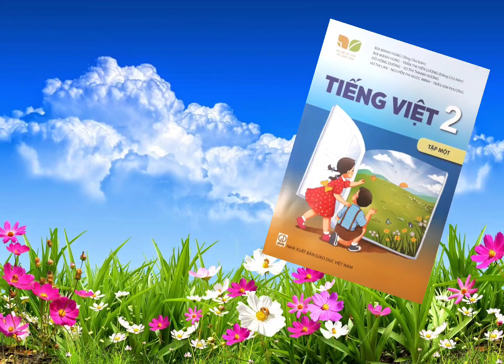Bài 19_Tiếng việt 2_tập 1